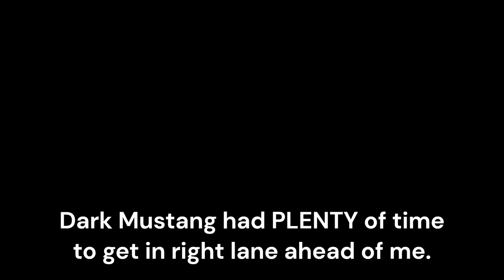Mustang makes last-minute right turn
Copyright is Creative Commons with attribution.  A link back to either the video or my channel is also required.